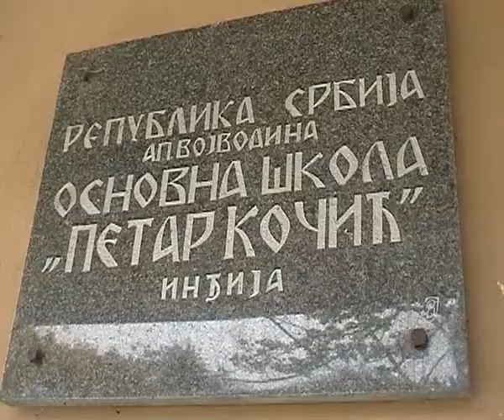Matematicari PK 0107